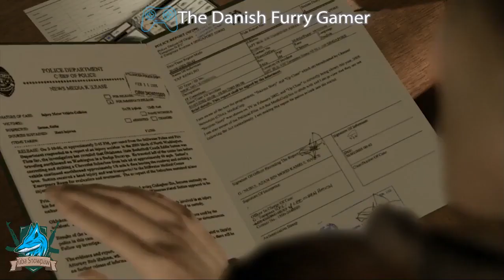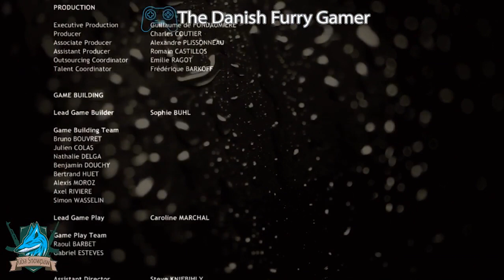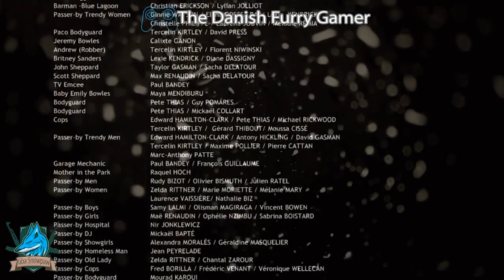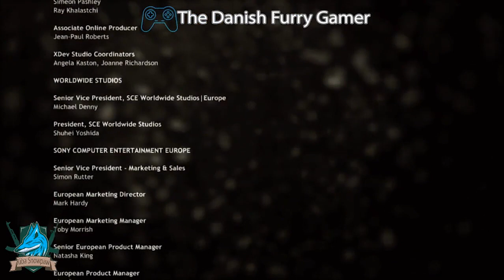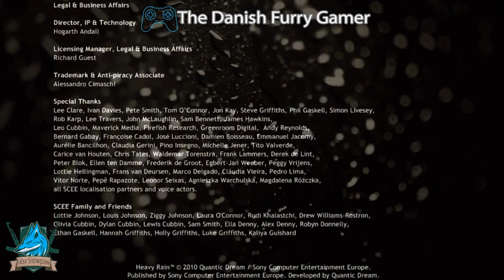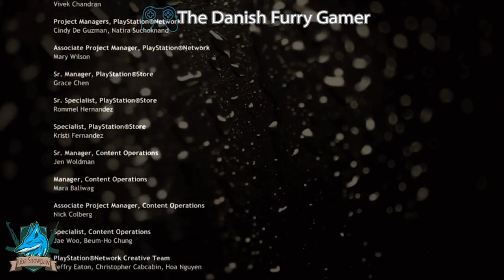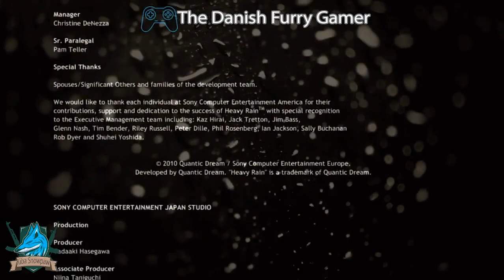Heavy Rain - Part 14 - |ENG|Action|Adventure|QuickTimeEvents|PS3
🐾🌧️ *Heavy Rain - A Furry Gamer's In-Depth Experience* 🌧️🐾

Hey there, fellow gamers and furry friends! Kiba Snowpaw here, your Furry male Ice Wolf from the ice world of HowlStrom. With my 36+ years of gaming and ice magic, I'm thrilled to dive into the world of *Heavy Rain* on PS3, a game renowned for its intense psychological thriller elements and deep narrative. ❄️🎮

🎖️ *Game Overview:*
*Heavy Rain*, developed by Quantic Dream, is a masterpiece that redefined narrative-driven gaming. It won multiple awards, including the 2011 BAFTA Game Awards for Best Story and Technical Innovation. Prepare for a journey filled with twists and turns as we hunt down the Origami Killer.

🎮 *Gameplay and Features:*
- Gripping Story: Experience a tale of mystery spanning four days, where every decision can be life-altering.
- Four Unique Perspectives: Control four characters, each with their own motives and paths in this intricate story.
- Immersive Controls: Intuitive controls for both gamepad and keyboard/mouse players, designed to keep you deeply engaged.
- Stunning Visuals: The game shines on PC with 4K resolution and 60 fps framerate, enhancing the already captivating experience.

🐾 *Furry Gamer Perspective:*
As Kiba Snowpaw, I bring my icy instincts and furry perspective to this dark, rain-soaked world. I'll share how my furry persona navigates the emotional and complex storyline, adding a unique furry twist to the gaming experience.

🎥 *Video Content:*
- Emotional Reactions: Experience the high-stakes drama through the eyes of a furry gamer, where every decision can mean life or death.
- Narrative Analysis: Delve deep into the storytelling, characters, and how they resonate with the furry community.
- Critique and Praise: A thorough evaluation of game mechanics, story depth, and the overall impact on the gaming world.

Embark on this rain-drenched, thrilling journey in *Heavy Rain* with me, Kiba Snowpaw. Expect heart-pounding decisions, emotional depth, and a unique furry perspective on this gripping game.